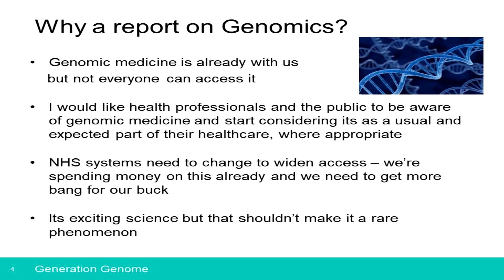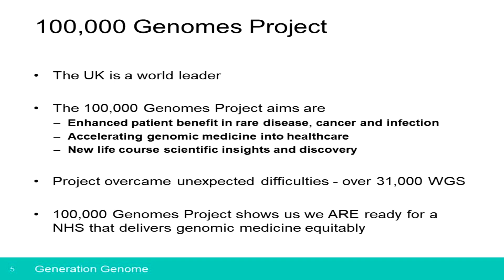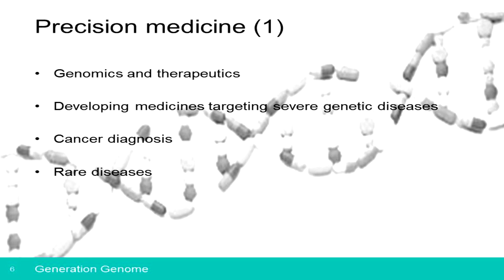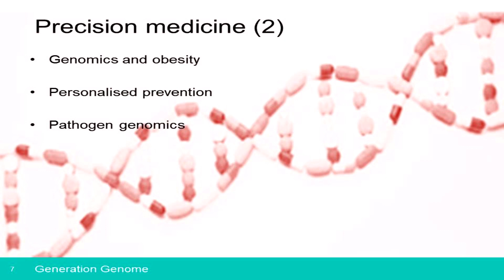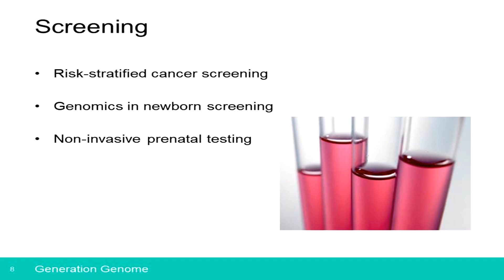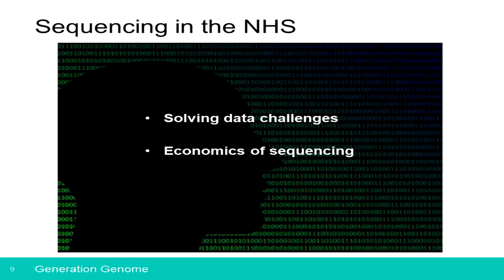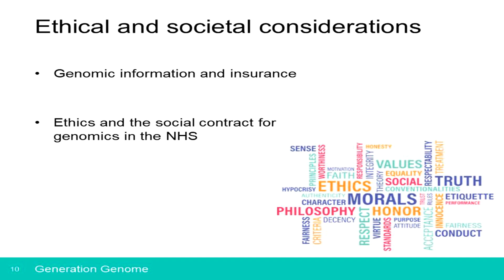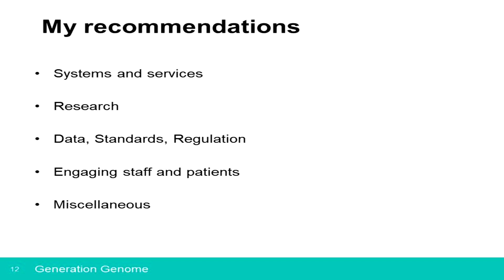What Next for Genomics? Providing Answers, Changing Lives, Transforming the NHS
This Progress Educational Trust/Genomics England event launched the Chief Medical Officer's report 'Generation Genome'. More details in the full description below. ↓↓↓

INTRODUCTIONS
• 0:00:00 - Sarah Norcross (Director, Progress Educational Trust)
• 0:03:01 - Mark Henderson (Director of Communications, Wellcome Trust)

PRESENTATION
• 0:05:11 - Professor Dame Sally Davies (Chief Medical Officer)

RESPONSES
• 0:25:56 - Professor Dame Sue Hill (Chief Scientific Officer, NHS England)
• 0:31:47 - Professor Michael Parker (Director, Ethox Centre)
• 0:37:10 - Professor Sir Stephen O'Rahilly (Head of Clinical Biochemistry, University of Cambridge)

AUDIENCE CONTRIBUTIONS
• 0:54:46 - Dr Sabrina Talukdar (Clinical Research Fellow, Institute of Cancer Research)
• 0:55:57 - Professor Sir John Savill (Chief Executive, Medical Research Council)
• 0:56:35 - Dr Jayne Spink (Chief Executive, Genetic Alliance UK)
• 1:05:21 - Dr Ron Zimmern (Founder and Chair, PHG Foundation)
• 1:07:46 - Arti Patel (Information Officer, Unique)
• 1:08:23 - Charlotte Tomlinson (Genetic Counsellor, Guy's Hospital)
• 1:09:13 - Dr Anna Middleton (Head of Society and Ethics Research, Wellcome Trust Sanger Institute)

CLOSE
• 1:19:45 - Sarah Norcross (Director, Progress Educational Trust)

This event took place at the Wellcome Collection on 4 July 2017.

The Chief Medical Officer's report 'Generation Genome' can be found

The event was produced jointly by the Progress Educational Trust and Genomics England.

This film of the event was made by the education charity WORLDwrite.